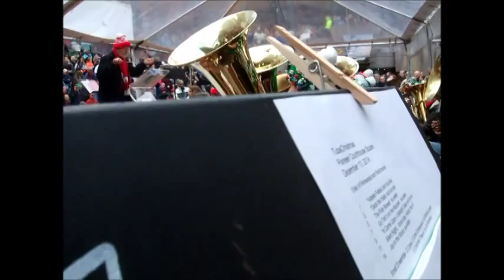Tuba Christmas 2014 Portland, Oregon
Dave plays his old horn at Tuba Christmas, Portland, Oregon, Pioneer Courthouse Square, Saturday, December 13, 2014.

Almost 300 tubas played to a packed house.

Happy Hannukah too!